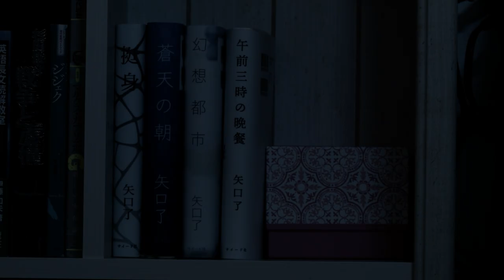10575 - Official Trailer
10575 - Official Trailer

出会うはずのなかった彼ら、混じり合う運命。
日常とは何なのか？

私達にとって幸せとは何なのか？

私にとっての幸せは、あの人にとっての幸せなのだろうか？

監督：美川　直登
主演：大橋　直樹、谷　日登美、柴田　準希